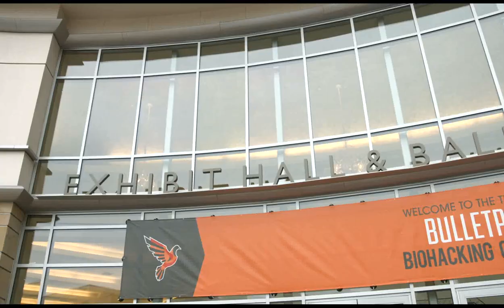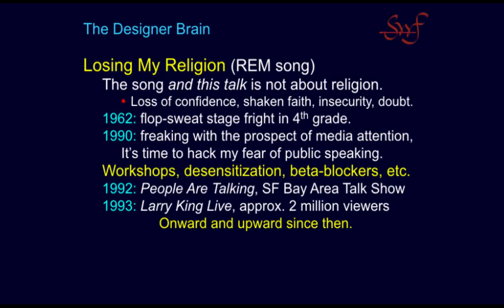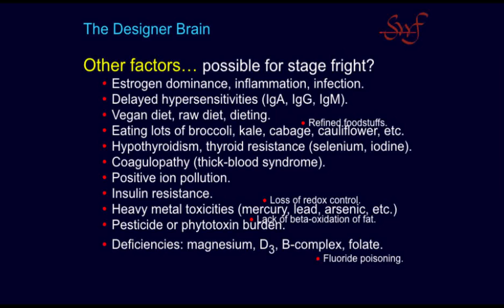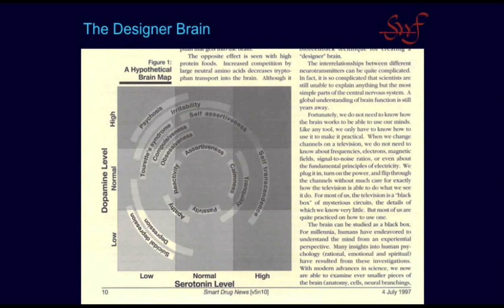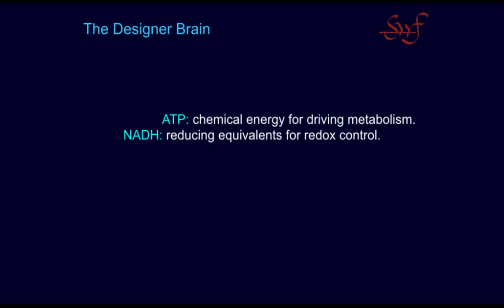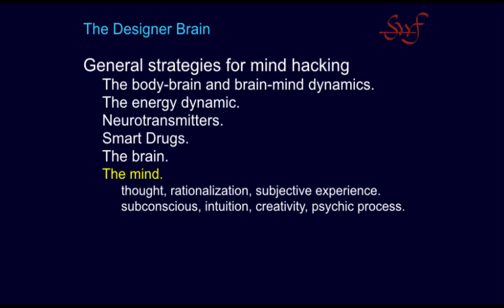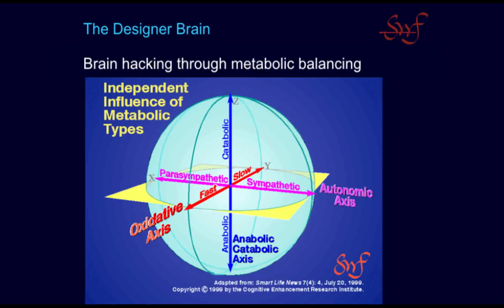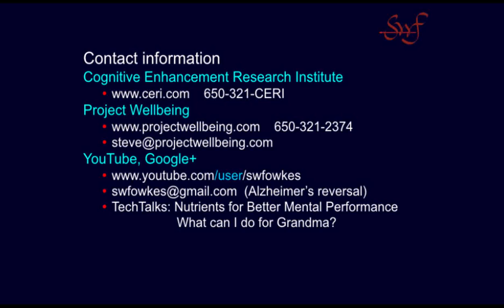Biohacking Conference 2015 - Steve Fowkes: Smart Drugs & the Designer Brain